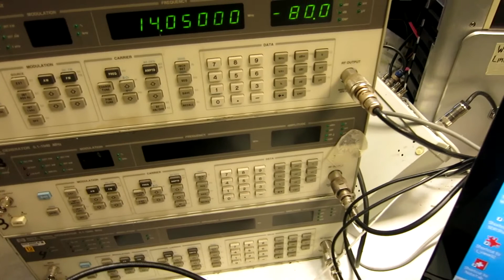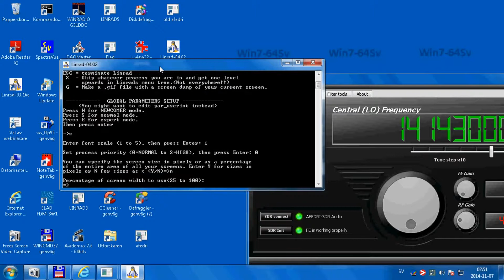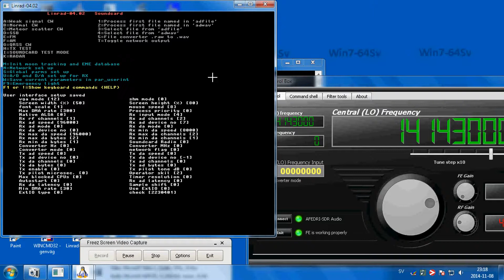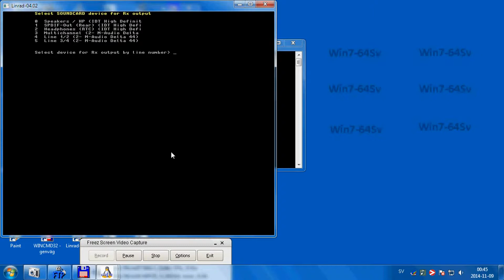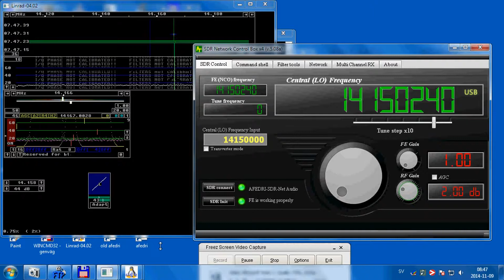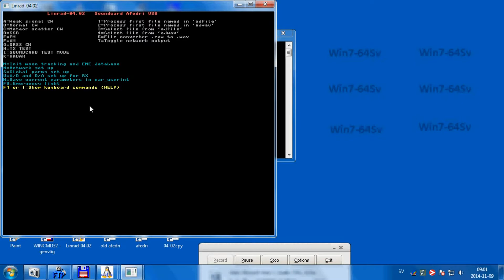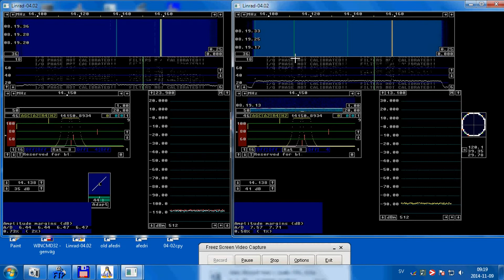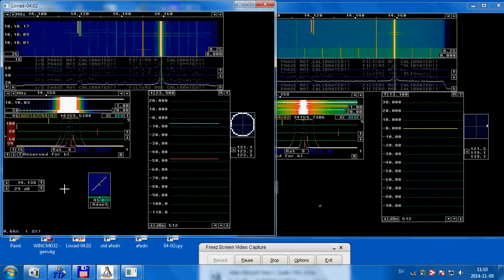afedri-usb-interface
The USB interface of Afedri SDR is used in different ways in this video. Both Afedri-SDR-NETx2 and Afedri-USB-only are set up and compared. Note that you need Linrad-04.03 or later to reproduce the USB-only setup with the old firmware.